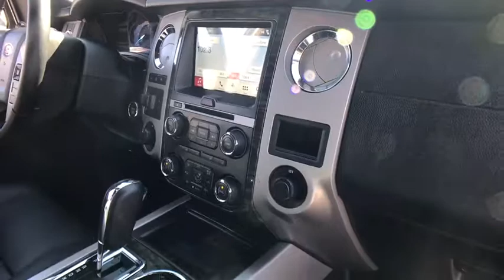2016 Ford Expedition Louisville, Lexington, Elizabethtown, KY New Albany, IN Jeffersonville, IN 3689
White Platinum Metallic Tri-Coat Used 2016 Ford Expedition
Oxmoor Ford: Servicing Louisville, Kentucky near Lexington and Elizabethtown, KY, and
New Albany, and Jeffersonville, Indiana.
2016 Ford Expedition Limited - Stock#: 36892A - VIN#: 1FMJU2AT3GEF51951

Oxmoor Ford
100 Oxmoor Ln

2016 Ford Expedition FORD CERTIFIED!!, NEW AIR FILTER, CABIN FILTER AND WIPER BLADES, VEHICLE DETAILED, REMOTE START, SUNROOF/MOONROOF, LEATHER, NAVIGATION, CLEAN CARFAX, BLUE TOOTH, 4X4/ALL WHEEL DRIVE, ONE OWNER, LOCAL TRADE, REAR BACK UP CAMERA, HEATED SEATS, ALLOY WHEELS, 2016 Ford Expedition Limited, Expedition Limited, 4D Sport Utility, EcoBoost 3.5L V6 GTDi DOHC 24V Twin Turbocharged, 6-Speed Automatic, 4WD, 20 Polished Aluminum Wheels, Navigation System, Power Moonroof. Certified. CARFAX One-Owner. Odometer is 10886 miles below market average!Clean CARFAX.Ford Certified Pre-Owned means you not only get the reassurance of a 12Mo/12,000Mile Comprehensive Warranty, but also up to a 7-Year/100,000-Mile Powertrain Limited Warranty, a 172-point inspection/reconditioning, 24/7 roadside assistance, trip-interruption services, rental car benefits, and a complete CARFAX vehicle history report. Reviews:* Roomy third-row seat; strong and efficient turbocharged V6; easy-folding rear seats increase interior flexibility; tows more than similarly sized crossovers. Source: EdmundsAwards:* 2016 KBB.com Best Buy Award Finalist * 2016 KBB.com Brand Image Awards